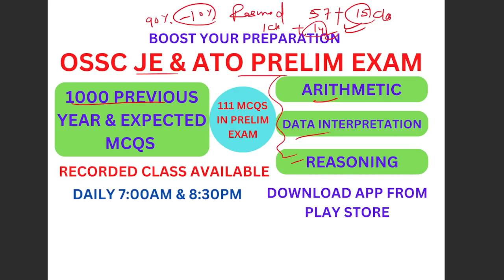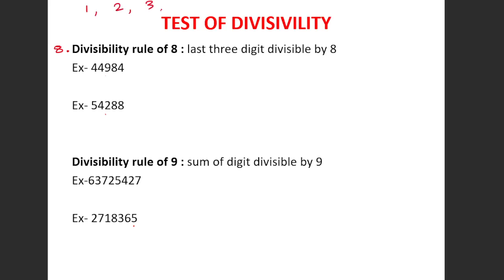MATHEMATICS CLASS-02 || OSSSC JA & PEO EXAMINATION